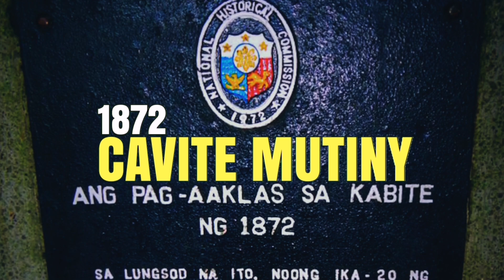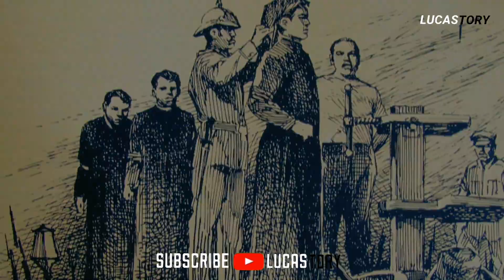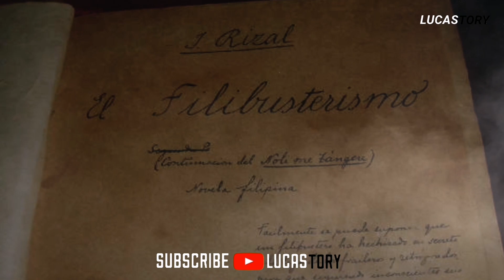Ang TATLONG PARING MARTER | The GOMBURZA |Philippine History Part8 | Lucastory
Koneksyon ng kapangyarihan, kultura, politika at maging ang ekonimiya, ganyan kung mailalarawan noon ang simbahan. Sa unang bahagi ng kolonyal sa pilipinas, ang mga lupa ay ipinamamahagi sa mga releheyosong orden ng simbahan, para sa mas malawak na sangay ng kapangyarihan at ang tagapagpasya. Ngunit ng magkaroon ng kontrobersiya sa pagitan ng mga paring pilipinong secular at kastilang regular sa bansa, nabou ang kilusang sekularisasyon na isinulong ng tatlong pari, na sina padre Jose Burgos, Padre Mariano Gomez at Padre Jacinto Zamora na humantong sa kanilang pagkamatay sa pamamgitan ng pag garrote. Gayunpaman, ang pagkamatay ng Gomburza ang nagpukaw ng matinding galit at hinanakit sa mga Pilipino, nagmulat sa kamalayan at nagpatibay sa umuusbong na nasyonalismo.

Ang PINAKA UNANG TAO sa PILIPINAS | PAANO SILA NAPADPAD? | Philippine History PART 1 | Lucastory

Ang PAGDATING ni MAGELLAN sa PILIPINAS |BATTLE of MACTAN | Philippine History PART 2| Lucastory

Ang EKSPEDISYON ni RUY LOPEZ de VILLALOBOS sa PILIPINAS | Philippine History Part 3 | Lucastory

Ang PINAKA UNANG GOBERNADOR HENERAL ng PILIPINAS | Philippine History Part 4 | Lucastory

Ang MALUPIT NA PAG AALSA LABAN sa mga ESPANYOL | PILIPINO LABAN PILIPINO | Part 5 | Lucastory

Ang SIMULA ng NASYONALISMONG PILIPINO at Ang PAG AALSA nina SILANG at PALARIS | Part 7 | Lucastory